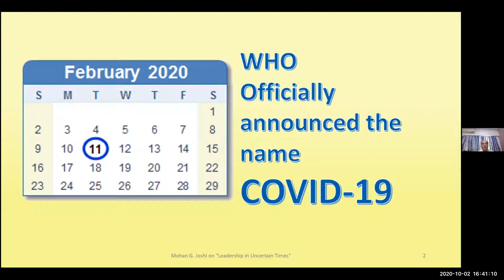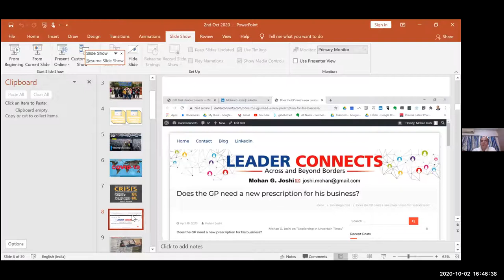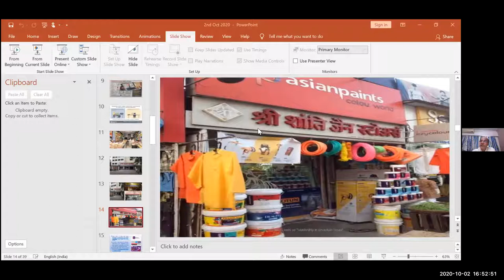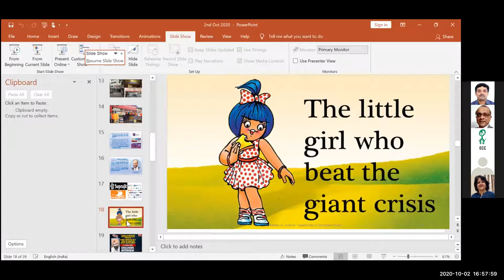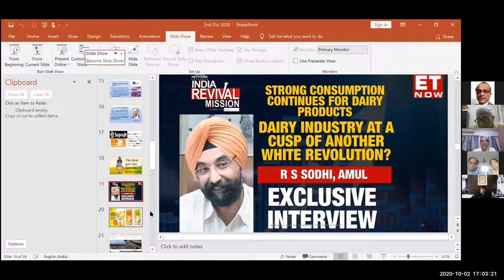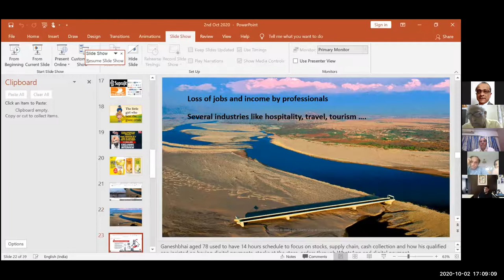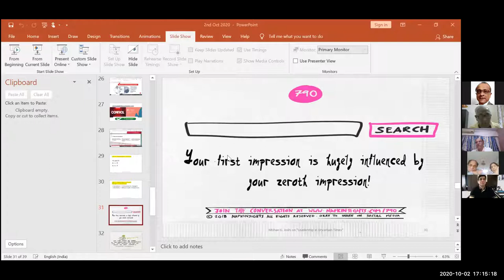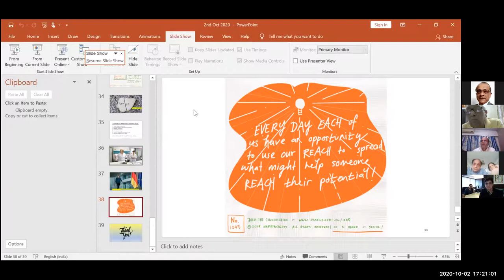Mohan Joshi on Leadership in Uncertain Times: 2 Oct 2020